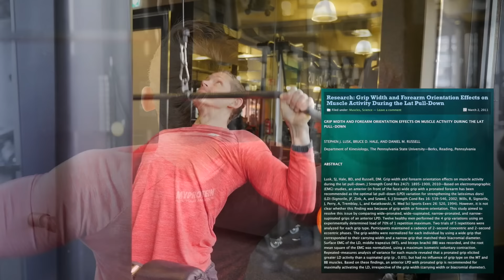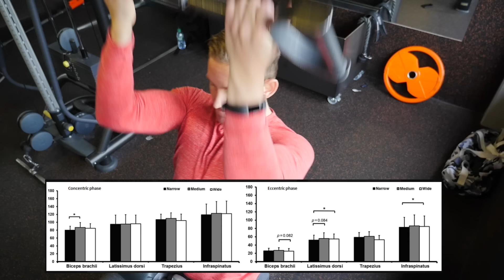LATZUG | effektivste Ausführung auf wissenschaftlicher Basis